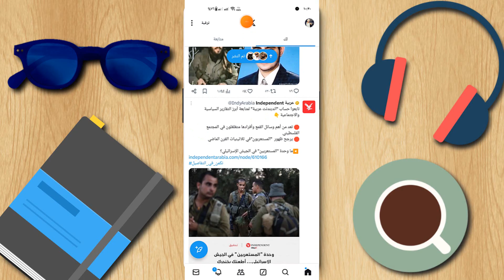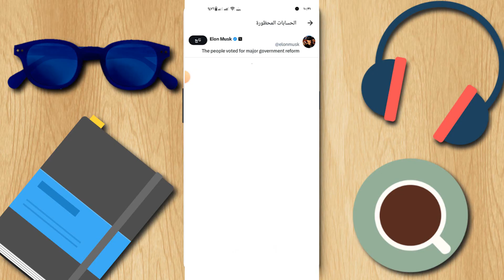كيفية حظر شخص في تطبيق اكس او تويتر سابقا + فك الحظر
طريقة حظر والغاء حظر أي شخص علي تويتر اكس x | طريقة الغاء حظر حساب تويتر twatter x
طريقة حظر والغاء حظر أي شخص علي تويتر اكس x
طريقة حظر والغاء حظر أي شخص علي تويتر
طريقة الغاء البلوك في الانستقرام
الغاء حظر تويترTwatterx
شخص حظرني
كيفية الغاء حظر تويتر
طريقة الغاء حظر حساب تويتر
طريقة حظر حساب في تويتر
حظر تويتر
طريقة حظر شخص في تويتر + فك الحظر
حظر في تويتر
حجب حساب في تويتر
منع متابعة في تويتر
كيفية حظر شخص على تويتر
خطوات حظر حساب في تويتر
أسباب حظر حساب
إلغاء حظر شخص
قائمة المحظورين في تويتر
كيف أحظر شخص مزعج على تويتر؟
ما هي خطوات حظر حساب على تويتر من الجوال؟
لماذا يجب حظر بعض الحسابات على تويتر؟
كيف أعرف أن شخصًا ما حظرني على تويتر؟
ما هي عواقب حظر شخص على تويتر؟
كيفية حظر حساب مزعج على تويتر وحماية خصوصيتك